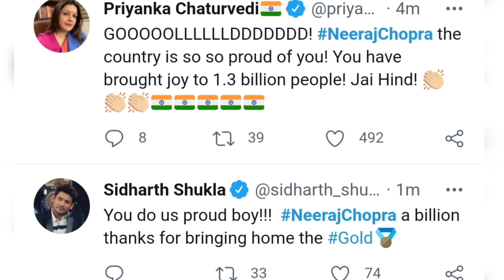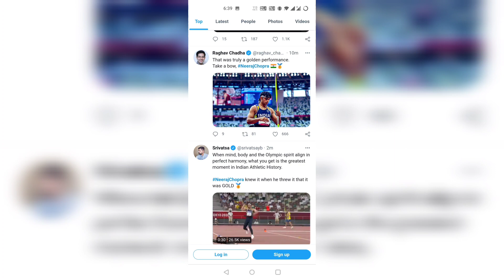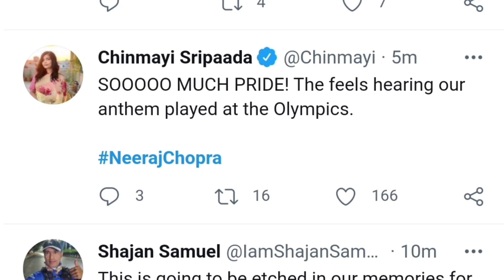Celebrities Reaction to Neeraj Chopra For winning gold medal in Tokyo Olympics